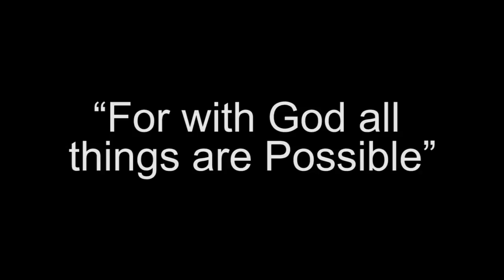Night of Possibility (Maiden Edition)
Pastor David Korede (RCCG DT12 PICP) will be Ministering